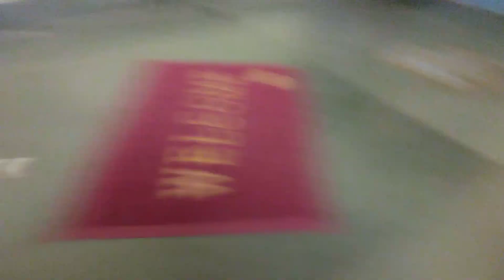How to care baby childs| हाउ टू केयर बेबी चाईल्ड 1_10 दिन के बेबी_hindi 🤪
How to care baby childs| हाउ टू केयर बेबी चाईल्ड
vlogsmanoj dey
your query please feel
mr bauri channelsछोटे बच्चे के साथ घर कैसे संभाले छोटे बच्चों को कैसे पढ़ाएं छोटे बच्चे को कैसे नहलाएं छोटे बच्चे को पैर पर कैसे नहलाएं बच्चों को कैसे समझाएं छोटे बच्चे को पैर पर नहलाये बच्चों को कैसे पढ़ाएं छोटे बच्चे के साथ घर का काम कैसे करे या एक साल के छोटे बच्चे को पैर पर कैसे नहलाएं छोटे बच्चों को पढ़ाने का तरीका छोटे बच्चे को पैर पर कैसे नहलाएं || baby ko kaise nahlaye in hindi बच्चों की परवरिश कैसे करें छोटे बच्चो को कैसे पढ़ाए छोटे बच्चे को स्कूल जाने के लिए कैसे मनाएं